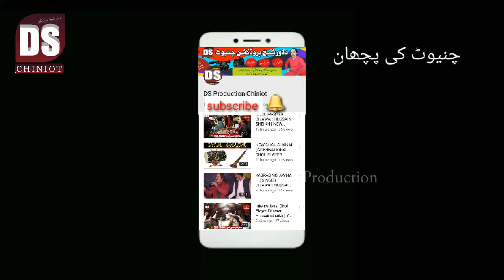Dholna Va Lacha La Da Multan Da [ Singer Dilawar Hussain Sheikh ] By DS CHINIOT